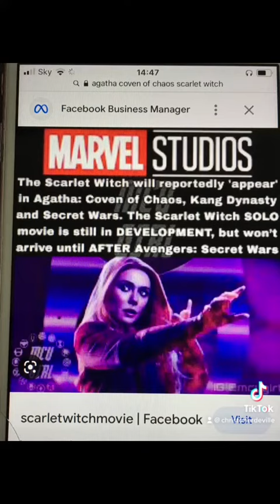Agatha coven of chaos new update